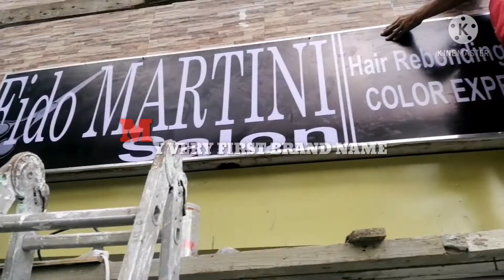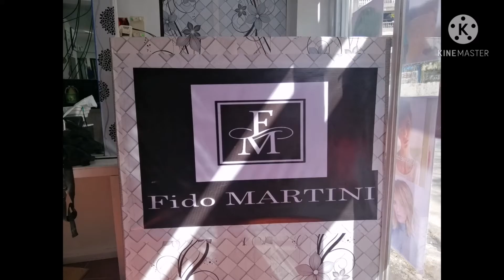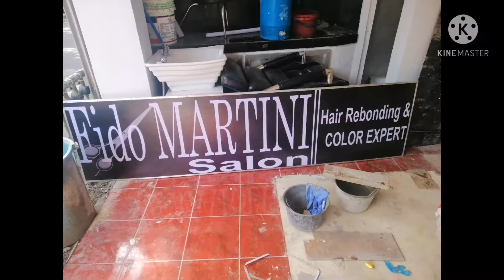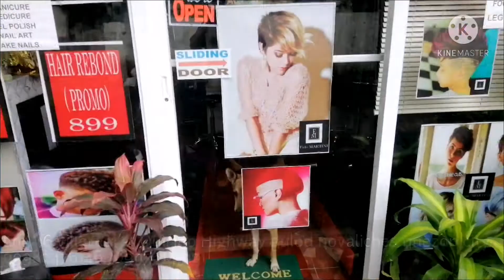HOW TO OWN A Salon Business DURING PANDEMIC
For 1 yr. i was not able to uplaod anything video in my YouTube channel bec. of depression.. & finally im Back woth my own SALON BUSINESS!!